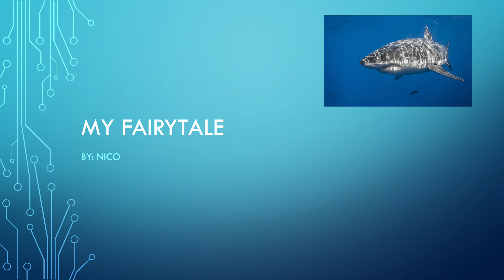Fairytale Story By Nico N